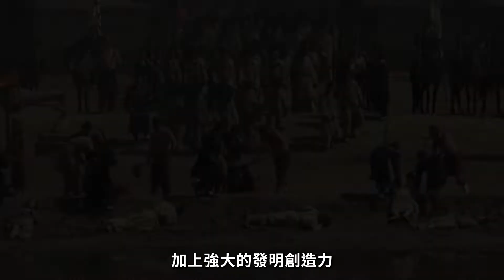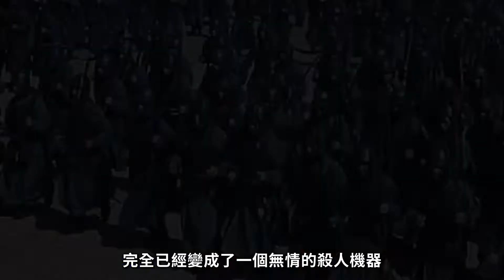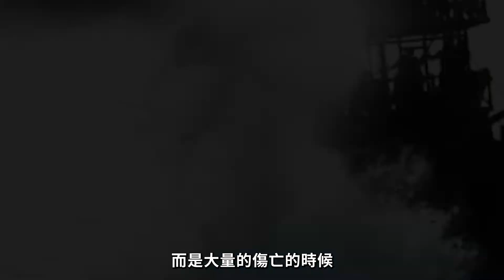如果八國聯軍攻打秦朝，60萬秦軍大戰5萬洋兵，秦始皇會贏嗎？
比古看今，修养文德，大家好，我是小德。